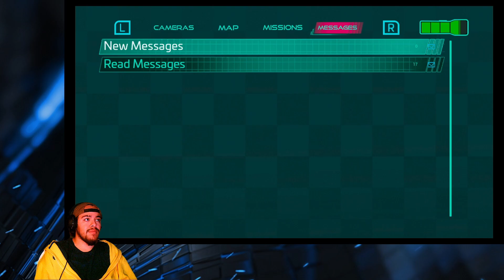FNAF: Security Breach | 7 | Chica Kills for Pizza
First time playing FNAF: Security Breach. I'm super excited to explore what this game has to offer!
Playing on the Switch.

Wanted to celebrate October & Spooky Season by posting a video everyday! Might just be FNAF because I want to know more about it.
Hopefully push my way through all the main FNAF games! Wish me luck*